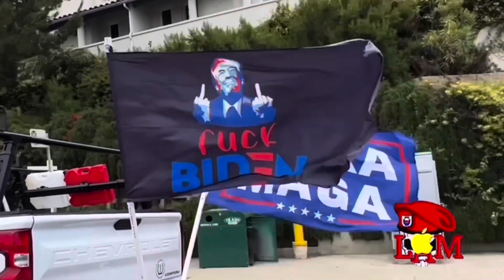Seattle, May 3rd 2024 : Thăm Bà Dì Mai